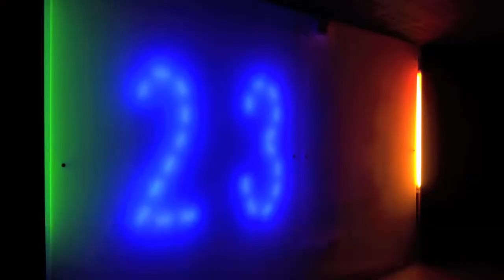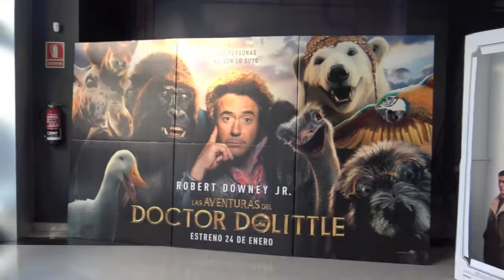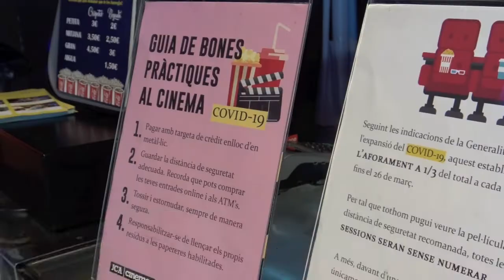Els cinemes de ciutats petites: una oportunitat per evitar aglomeracions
Després de l'aturada per l'emergència sanitària provocada per la Covid-19, el sector del cinema torna a engegar els motors per reobrir les seves portes durant les pròximes setmanes. Segons el pla de desescalada que va presentar el govern espanyol, els cinemes, teatres i auditoris, en principi, podran apujar les persianes de nou el propvinent 25 de maig.